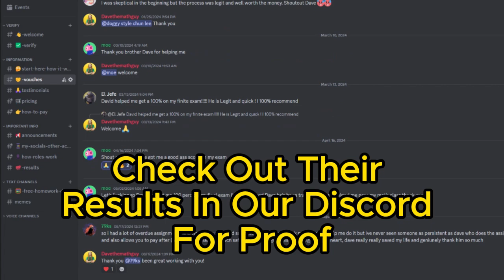Struggling With Online Math Test? Watch This